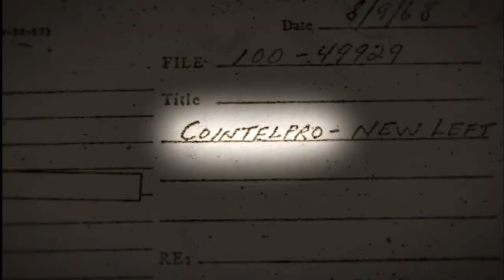C O I N T £ L P R O - /\/\ark DlCE explains it